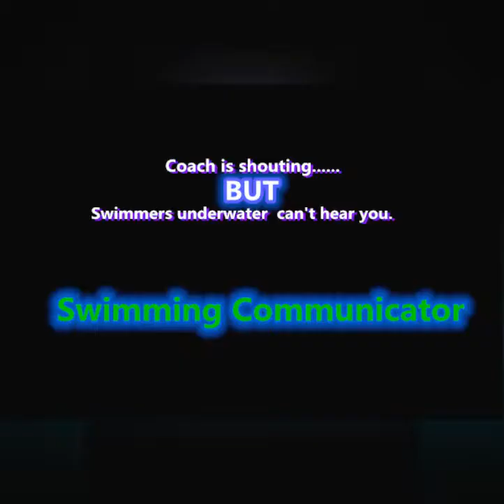The swim communicator coach's best partner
A new system is now available that the swimmer can receive audible instruction while training. Through bone conduction transmission technology, swimmer could hear the coach's instructions clearly in a noisy circumstance, even for athletes with acquired hearing loss or for blind swimmers. The comfortable, waterproof receiver easily fits under any swim cap or goggle strap and is designed to stay in place even through starts and turns. Each swimmer equipped with a receiver can receive individual communications from the coach or can be addressed simultaneously as a team through the device. This system delivers the coach’s voice to as few as one or as many as 10 waterproof headsets worn by swimmers. The system is suitable for any indoor or outdoor pool swimming, open water swimming, synchronized swimming, and water polo. The transmission range is up to 100 meters for regular model and 1000 meters for advanced model